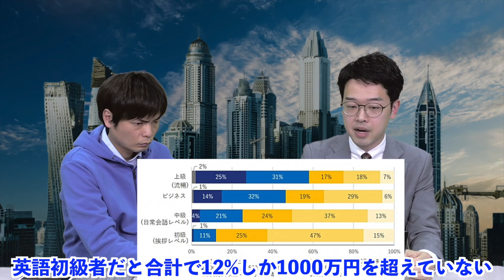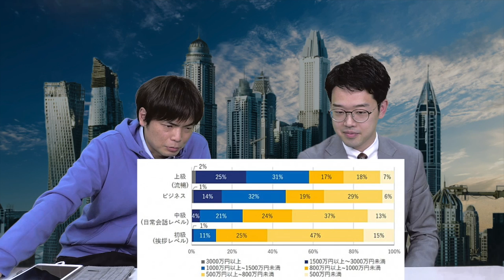【英語上級者の半分以上が年収1000万円】年収を上げたければ英語をやれ！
英語ができれば給与はアップするのか　年収1000万円の壁

‹出演者情報›
もりてつ
発音指導士